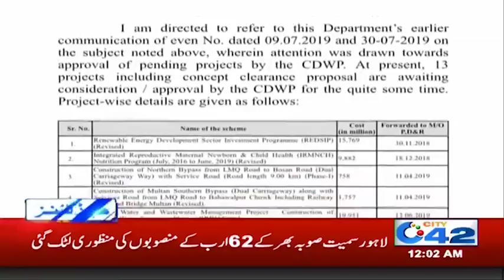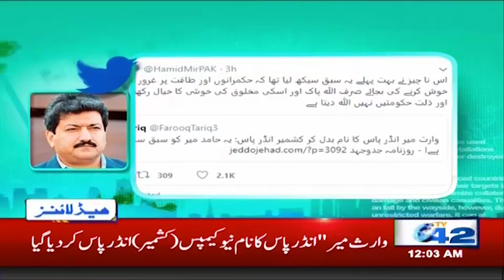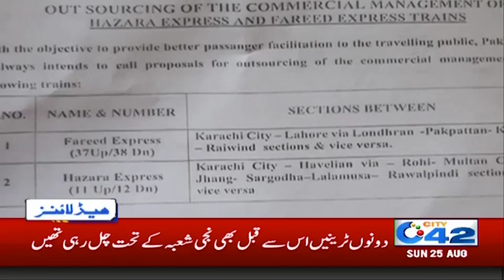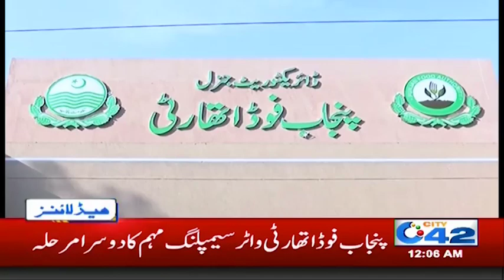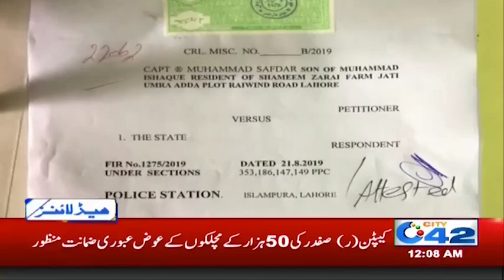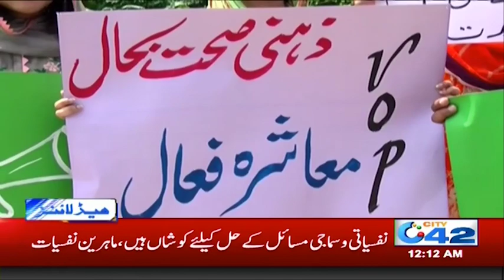Mobile Phones Off in Sensitive Places! - News Headlines | 12:00am | 25 Aug 2019 | City 42